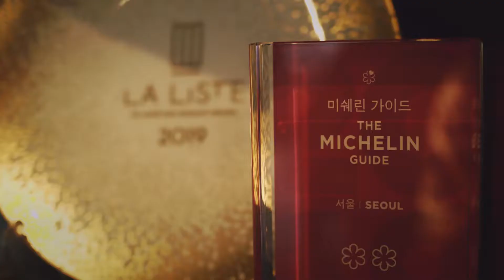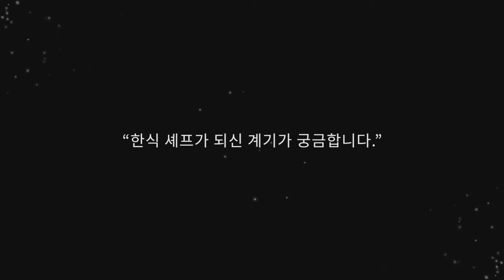셰프 권우중 Intro - Coloso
[미슐랭 스타 셰프 권우중의 온라인 강의]

3년 연속으로 세계가 인정하는 미슐랭 2스타를 받은 한식당 '권숙수'의
오너 권우중 셰프. 미슐랭 스타 셰프의 경험으로 수없이 많은
검증을 거친 완성형 한식 레시피를 권우중 셰프가 직접 전합니다.

건강을 챙긴 솥밥 메뉴부터 가벼운 집밥 메뉴,
특별한 권숙수 시그니처 요리까지!
다양한 한식의 매력을 본 강의에 녹여냈습니다.

권우중 셰프가 전하는 특별한 한식 레시피와 노하우!
Coloso와 함께 언제 어디서나 나만의 속도로 업계 최고의 전문가를 만나
인사이트를 전수받으세요.

Section 01
한국인의 밥심을 위한 건강 챙긴 솥밥 메뉴

Section 02
가볍게 해먹는 부부들의 퇴근 후 식사

Section 03
손님맞이로 딱! 권숙수 추천 한국식 파티 요리

Section 04
저녁 반찬으로 제격, 고기를 활용한 한식 레시피

Section 05
특별하게 해먹는 시그니처 국수 요리

권우중 셰프님의 강의는 아래 링크에서 만나보실 수 있습니다.